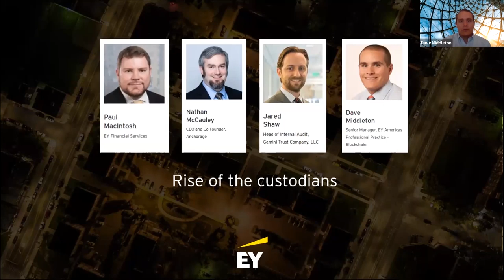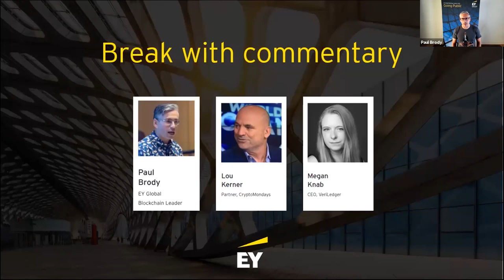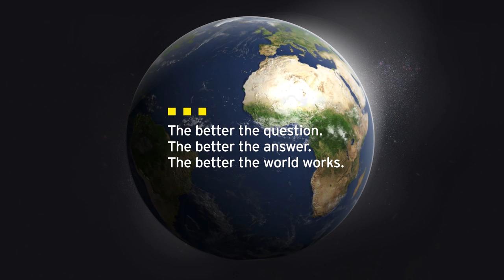Rise of the Custodians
For secure storage, more and more companies and financial institutions are turning to specialized custodians and organizations with deep expertise in this space.  Join EY for a deep dive into what's needed and how custodians operate.